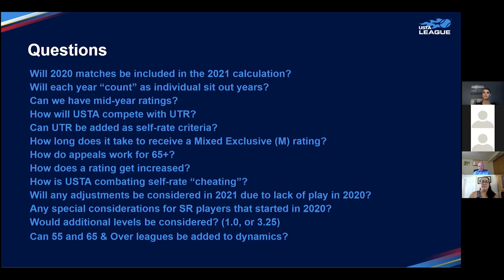Part One: Answers to FAQs